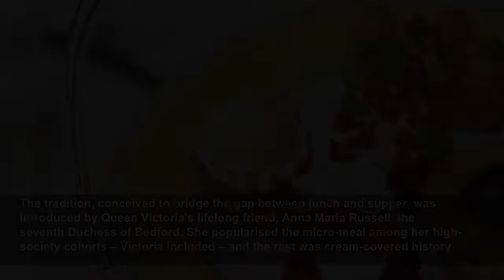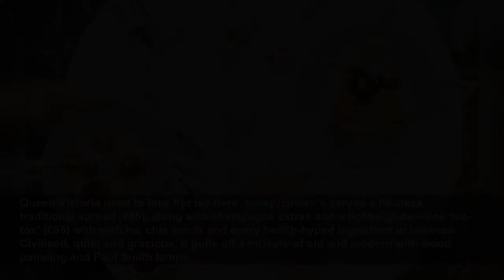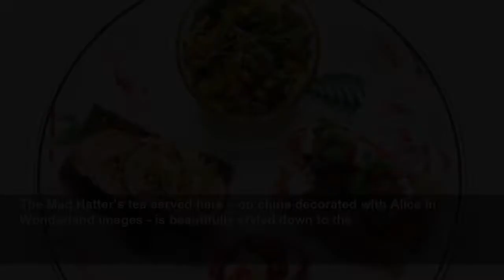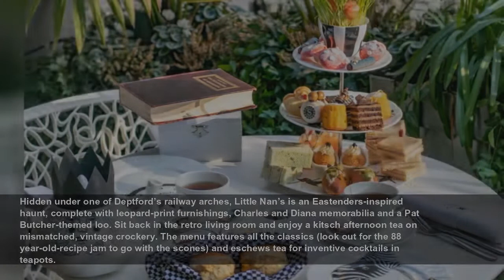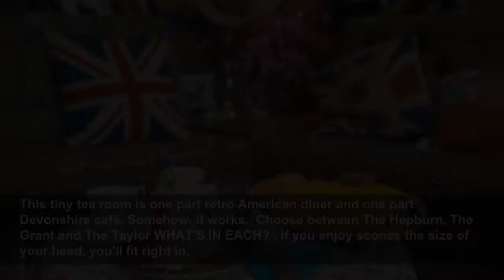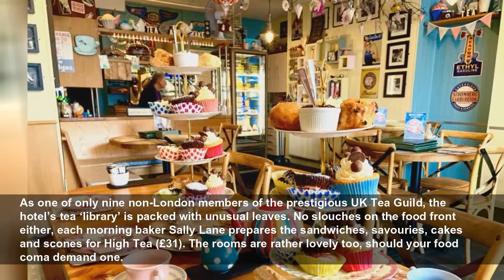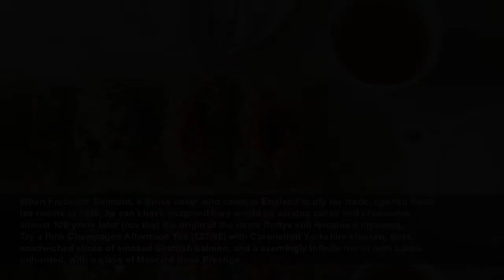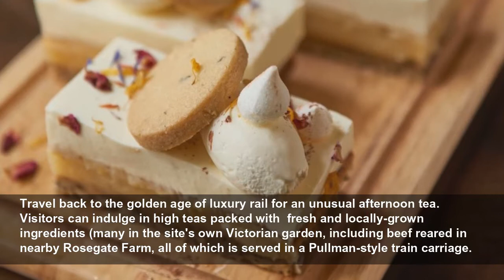Afternoon Tea Week 2022: The best places for sandwiches and scones in the UK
It's Afternoon Tea Week; what better excuse to indulge in delicate finger sandwiches, scones and dainty cakes? The tradition, conceived to bridge the gap between lunch and supper, was introduced by Qu...
The Telegraph
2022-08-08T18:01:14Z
The tradition, conceived to bridge the gap between lunch and supper, was introduced by Queen Victoria's lifelong friend, Anna Maria Russell, the seventh Duchess of Bedford. She popularised the micro-meal among her high-society cohorts – Victoria included – and the rest was cream-covered history.
While we're no longer gathering in each other's drawing rooms to sip on Darjeeling and nibble sponge cakes, afternoon tea has found new life in the nation's best restaurants and tea rooms.
Served with precision in the hotel’s ornate Palm Court, the tea includes the requisite finger sandwiches, alongside fresh raisin and apple scones and cakes on a tiered cake stand (from £67). Service is assured and seamless. The company, meanwhile, is polite: (gentle)men are expected to wear jacket and tie; jeans, sportswear and trainers are forbidden. That sense of formality seems an especially strong lure for foreigners eager to experience a sense of British pomp and ceremony, so book well in advance if you want to secure a spot.
The Ritz, 150 Piccadilly, W1J 9BR
Fortnum’s has sold tea since 1707. Today, guests can toast their heritage during afternoon tea (from £70) in the Diamond Jubilee Tea Salon – a sophisticated, feminine setting washed in pale mints, with a pianist regularly in situ. Knowledgeable staff guide visitors through the 82 teas on the menu and the sandwiches and scones are all happily replenished and served with F&M conserves alongside a pretty selection of patisseries and cake.
181 Piccadilly, W1A 1ER
Afternoon tea (from £75) at Claridge’s is all about good taste: from the elegant yet informal setting to the delicacies upon which you feast: cucumber and organic chicken sandwiches, scones to sigh for and perfectly formed pastries. There’s a reason why Claridge’s has succeeded in serving afternoon teas for 150 years. Book well ahead – particularly for seasonal afternoon delights like the Chelsea Flower Show or Wimbledon Tea.
Claridge’s, Brook St, Mayfair, W1K 4HR
Queen Victoria used to take her tea here; today, Brown's serves a flawless traditional spread (£55), along with champagne extras and a lighter gluten-free ‘tea-tox’ (£65) with matcha, chia seeds and every health-hyped ingredient in between. Civilised, quiet and gracious, it pulls off a mixture of old and modern with wood paneling and Paul Smith lamps.
Brown’s Hotel, Albemarle Street, W1S 4BP
Tea is served in the ornate grade-II listed, gold-lined Oscar Wilde Lounge (the very same room Mick Jagger, the Beatles and Elizabeth Taylor used to party in). The current offering is the Queen's Platinum Jubilee Tea (from £70), starting with sandwiches, scones and savouries but the main draw is the exquisite cakes and pastries which follow. Flavours typically change seasonally, but the pink peppercorn-ed cucumber sandwich can't be missed.
68 Regent St, Soho, W1B 4DY
Shopping on Oxford Street? This buzzy, elegant Soho spot (just off the main drag) offers a traditional spread; smoked salmon, Burford Brown egg and mayo finger sandwiches, scones
69 - 71 Dean St, Soho, W1D 3SE
The Mad Hatter’s tea served here – on china decorated with Alice in Wonderland images - is beautifully styled down to the
50 Berners St, Fitzrovia, W1T 3NG
This is, for my money, the best value afternoon tea in London, at £29.75. It’s not served in the hushed tones of a hotel drawing room but the rather glitzier surroundings of a high ceilinged brasserie. The whole place screams luxury, the service makes you feel like a princess and the food is generous and delicious.
160 Piccadilly, St. James’s, W1J 9EB
Small – you need to book – and French in feel (distressed shabby chic furniture and mismatched napkins) it’s worth making the trek to Barnes for this place. There’s a tea sommelier so your brew is as important as the cake (which you choose fresh from the counter) and sandwiches.
3 White Hart Ln, Barnes, SW13 0PX
Premium booze meets botany in the cocktails created by Ryan Chetiyawardana, aka Mr Lyan. He and his London bars have won countless awards and, at Lyaness, it's easy to see why. In a transformed Sea Containers building overlooking the Thames, the restaurant's 'Spirited Tea' (from £35) is a playful take on the high-end 80s dinner party; think devilled eggs, sausage rolls and fruit trifles
Sea Containers London, 20 Upper Ground, SE1 9PD
Hidden under one of Deptford’s railway arches, Little Nan’s is an Eastenders-inspired haunt, complete with leopard-print furnishings